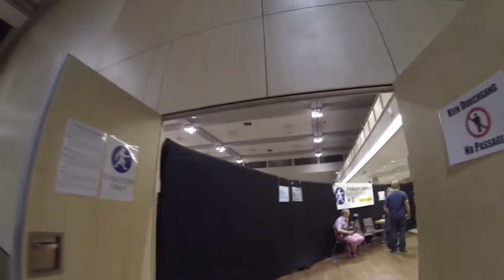Through Stryker's eyes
So Stryker went through my bag at EF21 and found my GoPro and thought he use it and record his time there. I hope you Enjoy.

Any tips or trick you think I could of added or made please let me know I love to learn more about editing videos.

Any tips on improving my video, please leave them in the comments below.

Rather Be - Pentatonix
Superheroes - The Script
See You Again (feat. Charlie Puth) - Wiz Khalifa